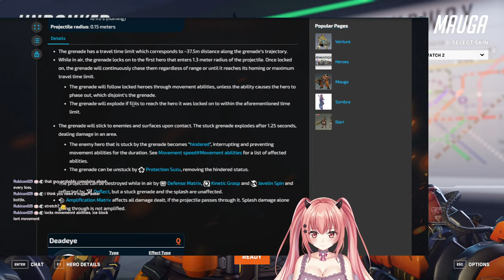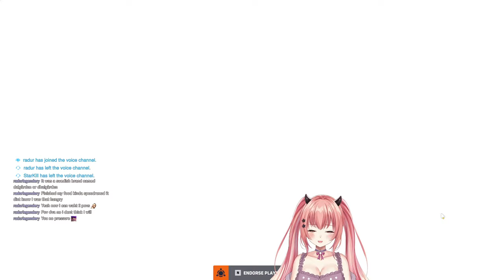Games with friends / Playing with viewers 参加型😸🌸【Kuresaki Karua / 紅咲かるあ】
(English / 中文 / 日本語 only)

Hi, I'm Karua, your generally very chill demon girl, Overwatch addict, who loves coffee, cooking, food, singing, nature, Japanese culture and gaming🌸
I'm a Live2D modeler as I rig my own model, I also draw emotes for my channels and some other art/ UI related stuff.
I love your company and my streams are a calm place where everyone can chill, be happy and have fun!😇

⚠️Rules
・Be respectful
・Be kind and nice
・Follow the YouTube Community Guidelines

I truly appreciate you for being here and spending your time with me! Please click on the link if you would like to support me and the stream.
All donations will go towards supporting me and help improving the streams, more games, artwork, supplies, music and content. Should you decide to donate, please be aware that donations are not refundable.
Thank you so much for your support and I will continue to work hard to keep you entertained!🩷

🎥Stream Contents
Overwatch 2, Mahjong Soul, Team Fortress 2, Singing, Variety (Horror/ RPG/ FPS), Just Chatting

🕰️Timestamps
0:00 Collab
2:26:58 Ranked & QP